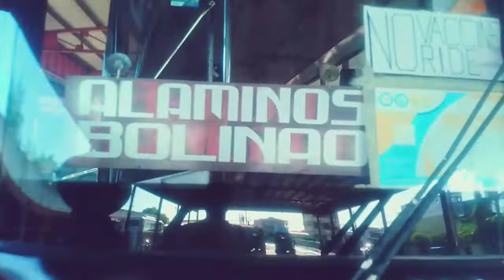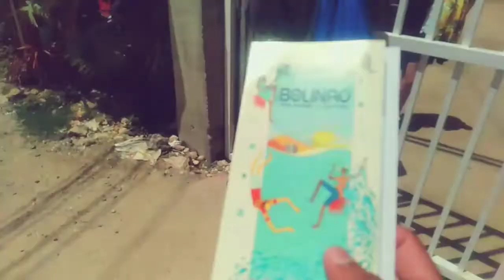PATAR BEACH BOLINAO PANGGASINAN